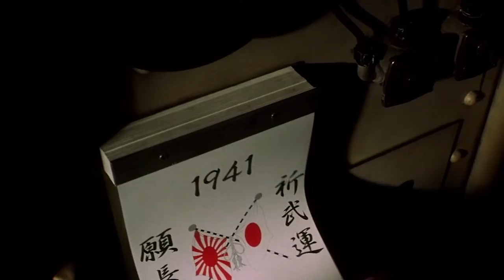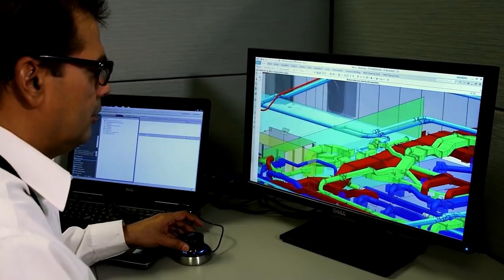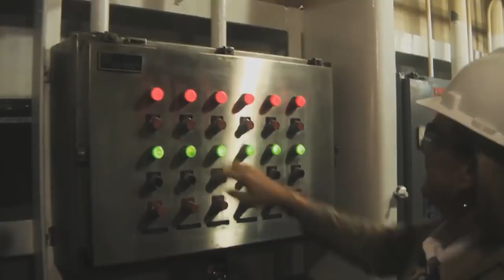Gerald R. Ford - the new flagship of the US NAVY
USS CVN-78 Gerald R. Ford the American aircraft carrier, the lead ship of her class of United States Navy. This new generation ships will replace the old Nimitz class carriers as the flagships of the NAVY.

The ship is named after the 38th President of the United States, Gerald Ford, who served on the aircraft carrier during the World War II. USS Gerald R. Ford is the most complex and expensive ship ever built. In this video we will observe its advantages and features.